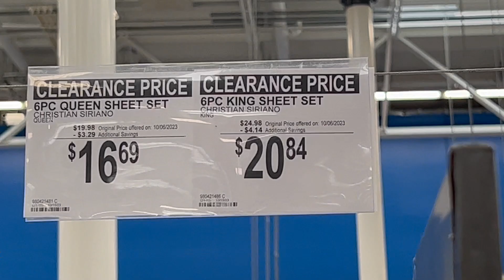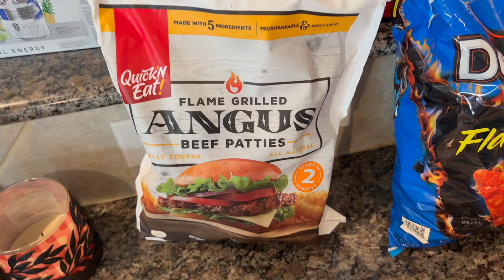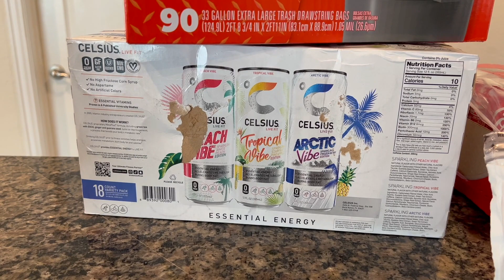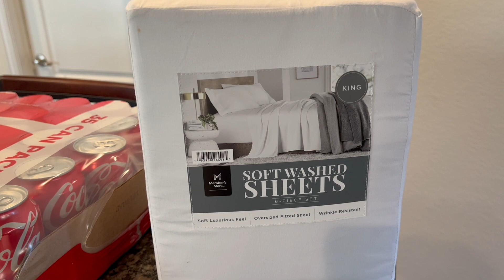DITL| Planet Fitness|Sam's Club| New Sheet Set|Mini Haul| Productive Vlog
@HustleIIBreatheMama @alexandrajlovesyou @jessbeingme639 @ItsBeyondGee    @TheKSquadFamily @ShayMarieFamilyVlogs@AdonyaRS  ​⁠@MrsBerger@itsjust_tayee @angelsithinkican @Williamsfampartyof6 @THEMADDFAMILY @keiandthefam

⭐️Other Vlog's Mentioned:
⭐️Other Channel's Mentioned:

VIDEO EQUIPMENT USED:
Editing Software-iMovie